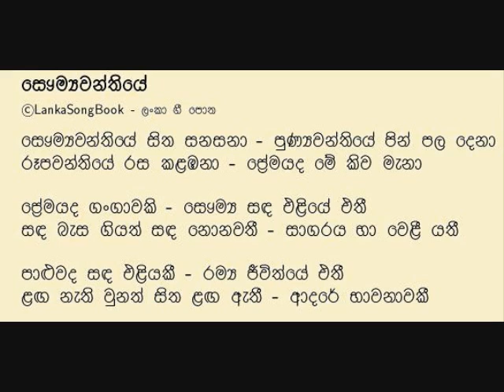saumya asoka.wmv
sinhala songs